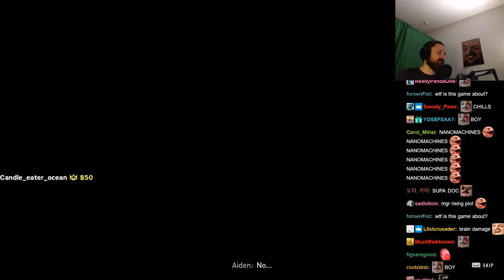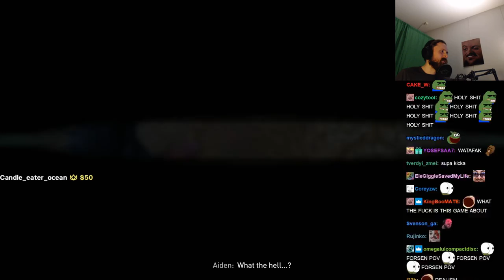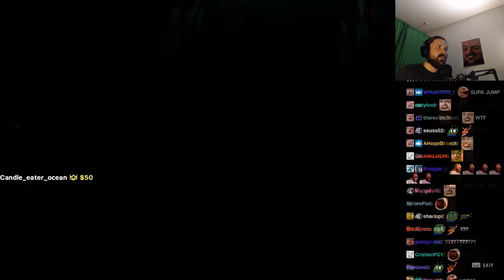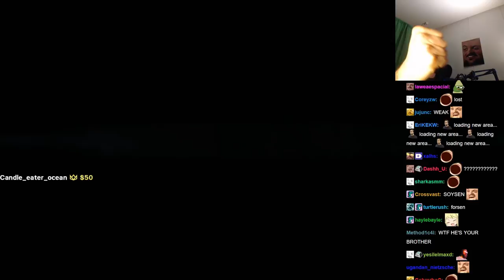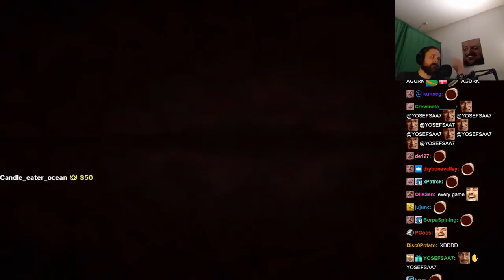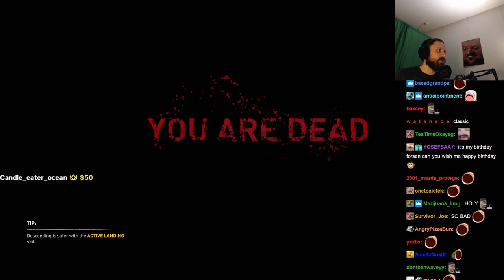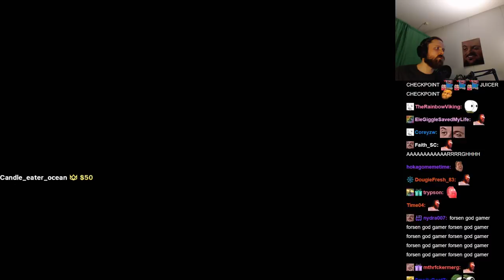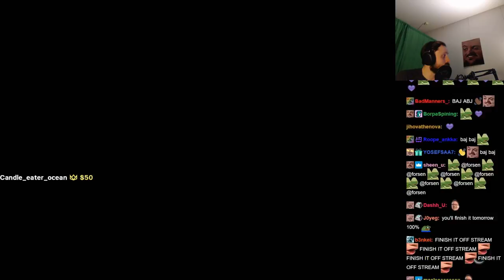Forsen plays Dying Light 2 Stay Human - Part 2 (with Chat)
Stream Duration: 6:06:20

Game Description:  The virus won and civilization has fallen back to the Dark Ages. The City, one of the last human settlements, is on the brink of collapse. Use your agility and combat skills to survive, and reshape the world. Your choices matter.

General
Format : MPEG-4
Format profile : Base Media
Codec ID : isom (isom/iso2/avc1/mp41)
File size : 15.7 GiB
Duration : 6 h 6 min
Overall bit rate mode : Constant
Overall bit rate : 6 148 kb/s
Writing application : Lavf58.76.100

ID : 1
Format : AVC
Format/Info : Advanced Video Codec
Format profile : High@L4.2
Format settings : CABAC / 4 Ref Frames
Format settings, CABAC : Yes
Format settings, GOP : M=3, N=120
Codec ID : avc1
Codec ID/Info : Advanced Video Coding
Source duration : 6 h 6 min
Bit rate mode : Constant
Bit rate : 6 003 kb/s
Width : 1 920 pixels
Height : 1 080 pixels
Frame rate mode : Variable
Frame rate : 60.000 FPS
Minimum frame rate : 58.824 FPS
Maximum frame rate : 62.500 FPS
Color space : YUV
Bit depth : 8 bits
Scan type : Progressive
Bits/(Pixel*Frame) : 0.048
Stream size : 15.4 GiB (98%)
Source stream size : 15.4 GiB (98%)
Color range : Limited
Color primaries : BT.709
Transfer characteristics : BT.709
Matrix coefficients : BT.709
mdhd_Duration : 21979434
Codec configuration box : avcC

Audio
ID : 2
Format : AAC LC
Format/Info : Advanced Audio Codec Low Complexity
Codec ID : mp4a-40-2
Bit rate : 128 kb/s
Channel(s) : 2 channels
Channel layout : L R
Sampling rate : 48.0 kHz
Frame rate : 46.875 FPS (1024 SPF)
Compression mode : Lossy
Stream size : 337 MiB (2%)
Source stream size : 337 MiB (2%)
Default : Yes
Alternate group : 1
mdhd_Duration : 21980416